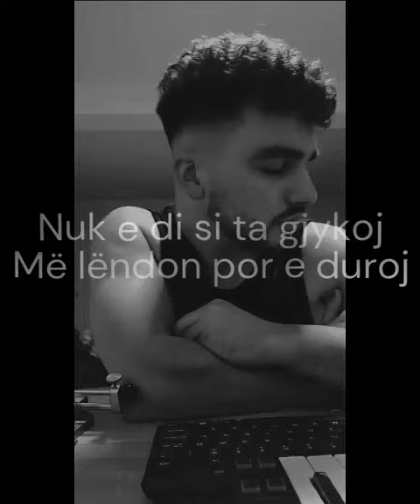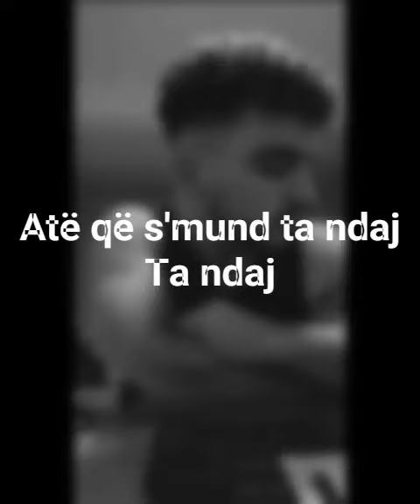Arilena Ara-Shaj (Vullnet Neziri Cover)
Cover of the amazing song Shaj by Arilena Ara

Vocal - Vullnet Neziri

Produced- Rilind Alimani

Backvocals- Era Azemi